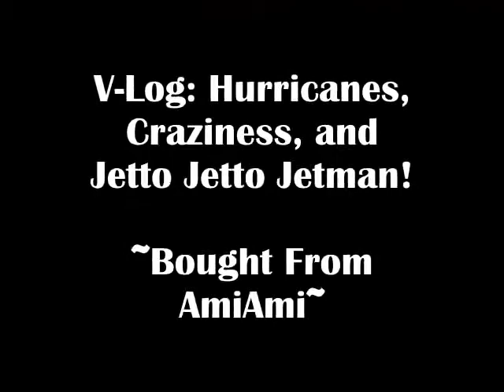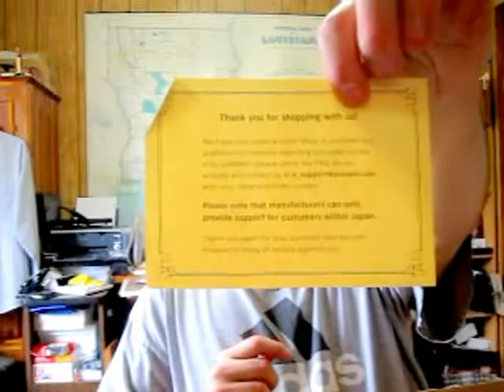V-Log: Hurricanes, Craziness, & Jetto Jetto Jetman!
Hi Friends,

Well Finally got something of Sentai in this V-Log so the Ninja Turtles Reviews will come back to this Channel but my main Passion for this Channel is Super Sentai.  So First it was a Hurricane and now it's Craziness and of course we have a Package in this V-Log who is it you'll get a hint by the Title.  But I am okay and hoping to get back to things here in the South.

-Eugene